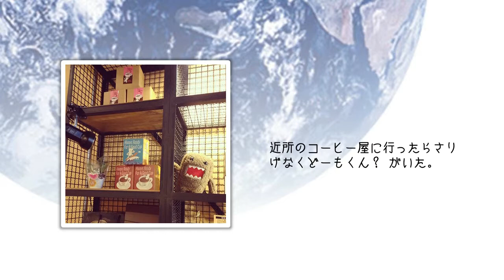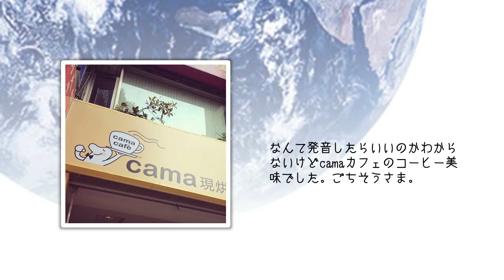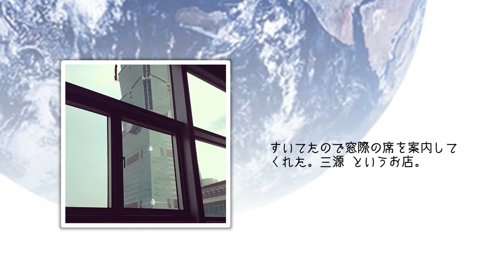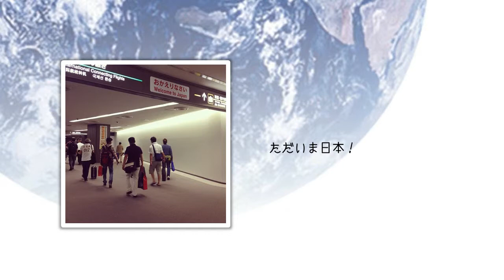台湾はパワーポイント ～パワーポイントで見る台湾旅行～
台湾に旅行するとパワーをもらって元気になって帰って来る。台湾旅行記をパワーポイントで作ってみた。台北愛樂電台ＦＭ99.7は台北のクラシック専門ラジオで、日本でも聴ける。
日時：2013年6月21日～24日
場所：台北市内
音楽：台北愛楽電台　ＦＭ99.7